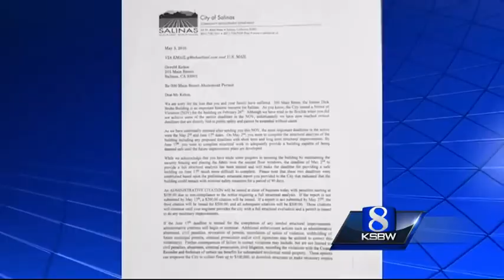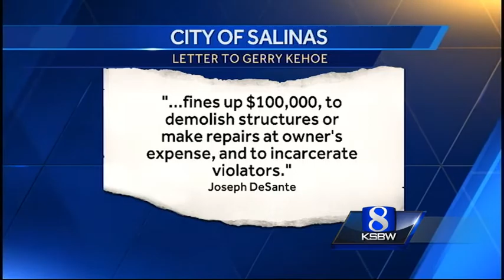Dick Bruhn building owner continues missing deadlines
The owner of the burned out Dick Bruhn building is being fined by the City of Salinas for missing a key deadline to complete a structural analysis of the historic landmark.